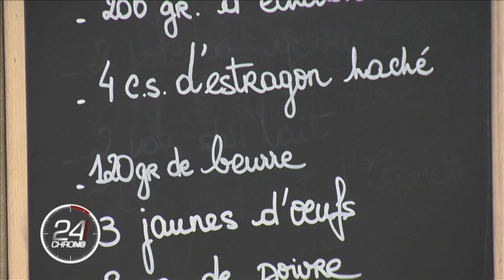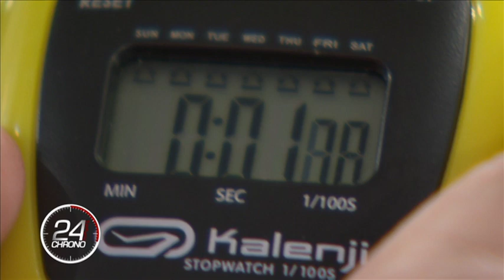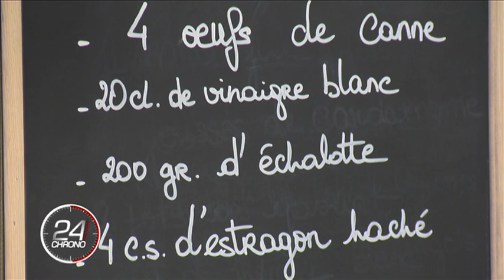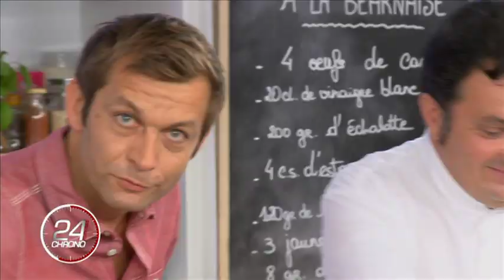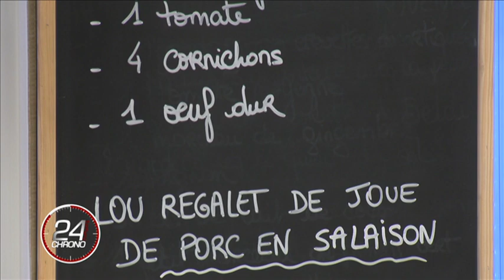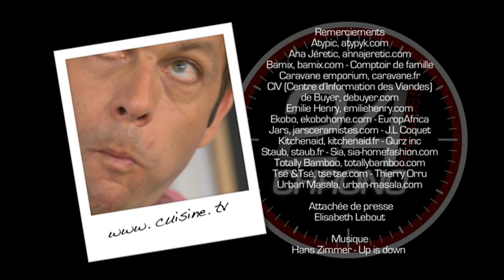24 minutes chrono - Yves Camdeborde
24 minutes chrono est la première émission de cuisine en temps réel diffusée sur Cuisine TV que j'ai eu le plaisir d'animer de 2006 à 2012 !

Pour cette émission spéciale cuisine du Sud-Ouest, j'avais invité le chef Yves Camdeborde, à la tête du Comptoir et du restaurant de l'Hôtel Paris-Saint-Germain.

Au menu :
- Oeuf de canne mollet à la béarnaise
- Salade de jambon blanc
- Lou Regalet de joue de porc en Salaison